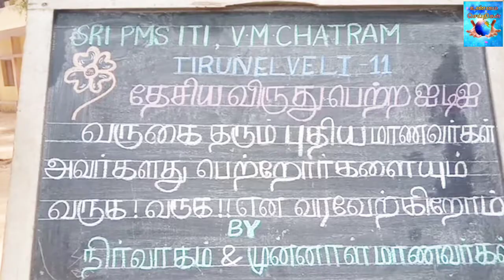நெல்லை வி எம் சத்திரம் ஸ்ரீ பி எம் எஸ் ஐடிஐ யின் 34 ம் ஆண்டு பயிற்சி துவக்க விழா .